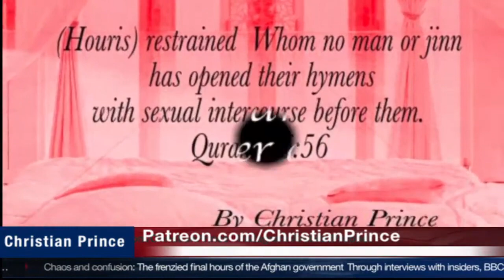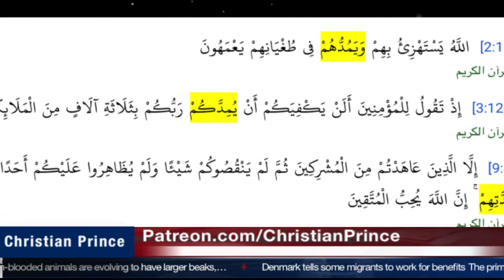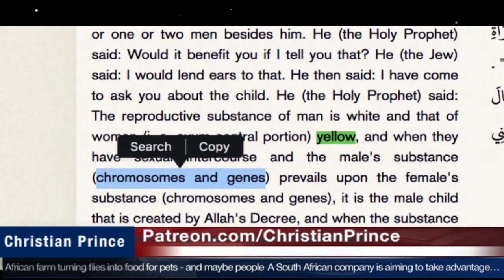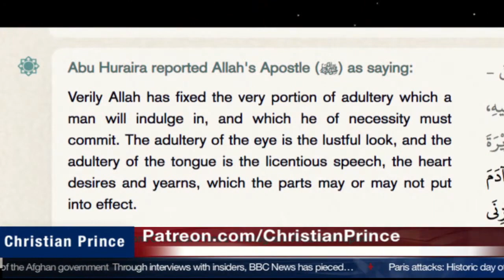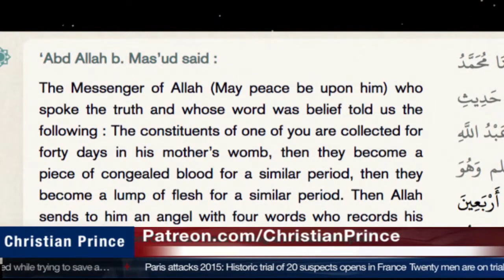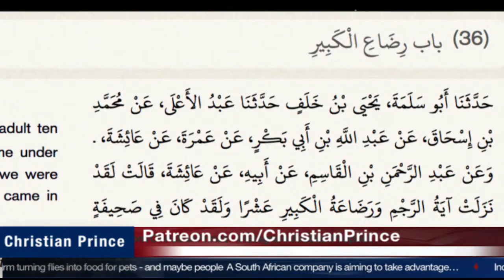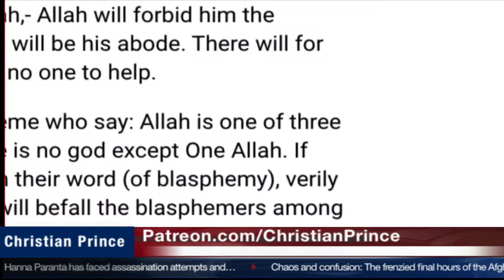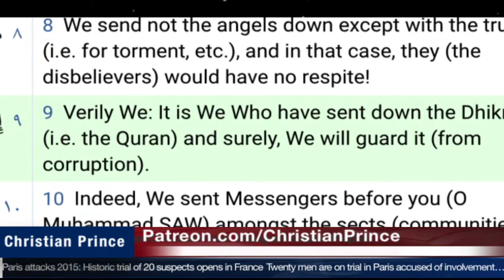Christian Prince Re-Runs: Live debate with Mr Bilal UNCHALLENGEABLE MIRACLE In Islam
Here CP points out how little in Islam is unchallengeable.  There is very little that is solid.